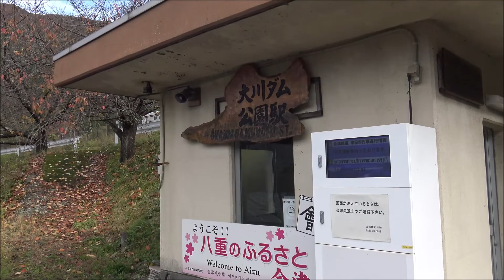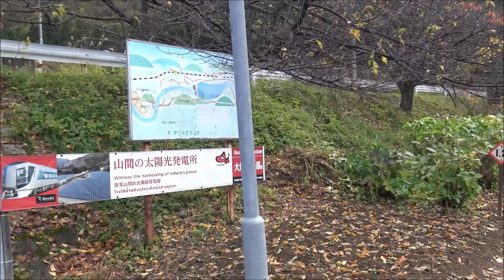紅葉の福島県【芦ノ牧温泉南】大川ダム一周、公園、駅